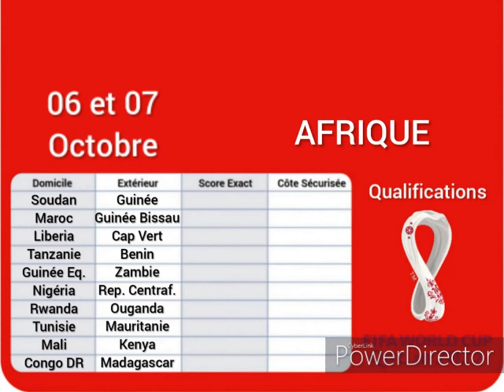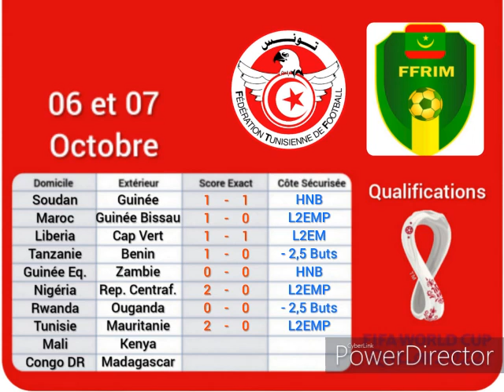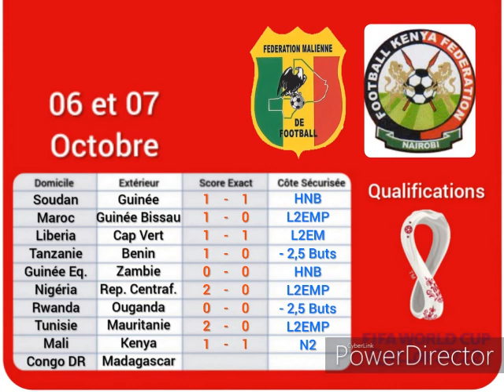Pronostics Foot Qualifications Afrique Coupe du Monde 2022 06 et 07 Octobre